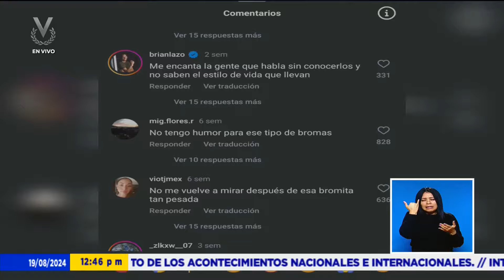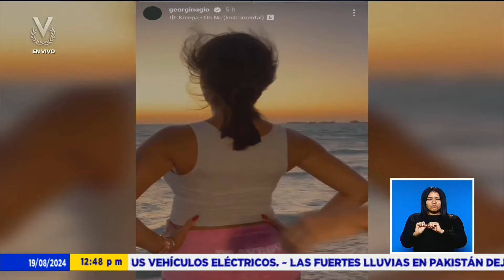Es Viral: Emisión Meridiana - 19 de agosto de 2024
¡Hoy en EsViral 📢!

Hablamos de:

🔹 Tendencia familiar ha regresado a TikTok.
🔹 “Propuesta de amor” termina mal.
🔹 Georgina Rodríguez tomó una decisión radical.

Revisa los detalles junto a María Guarapano.